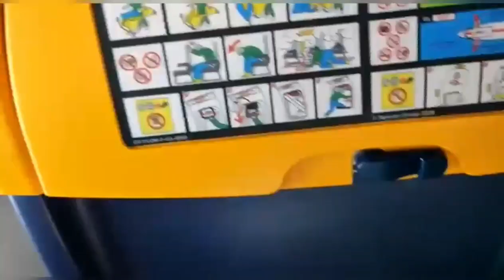Germany 🇩🇪 Vacation Vlog 2021